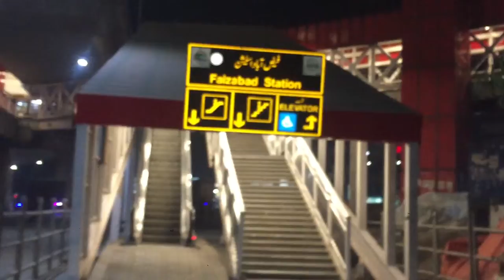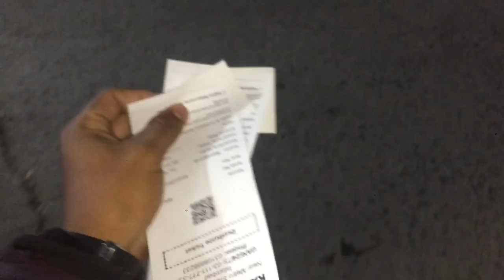Aj Islamabad me last day h Karachi ki ticket book hogai😢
Shebby saeed Aj Islamabad me last day h Karachi wapis arha hu dil nhi kr rha ane ka